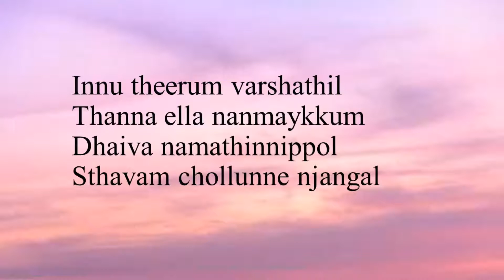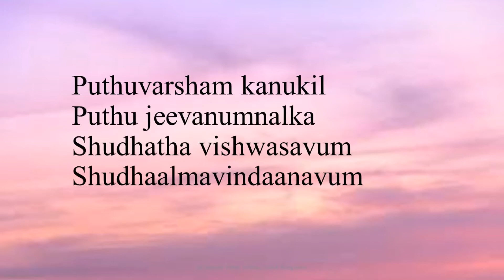Innu Theerum Varshathil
Sung by St. Stephen's Mar Thoma Church Choir virtually for the watch night service held on 31 December 2020.

Kristheeya Keerthanagal #503
Accompaniment : Kevin Roji Varghese
Audio & Video edits: Elizabeth Punnoose